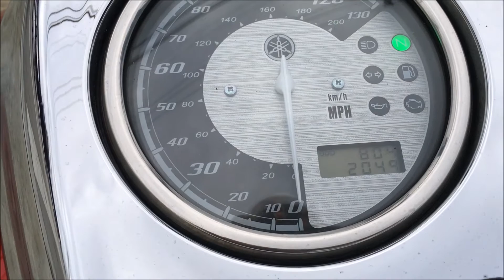----------- 2014 Yamaha V Star 950 ---------------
Gorgeous red 2014 Yamaha V Star 950 .